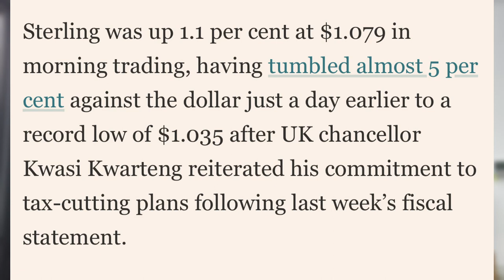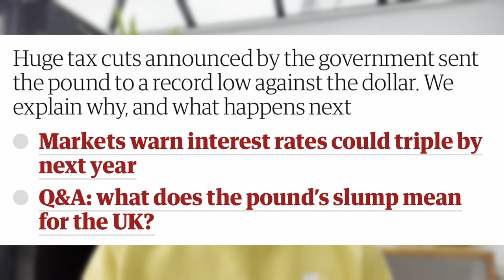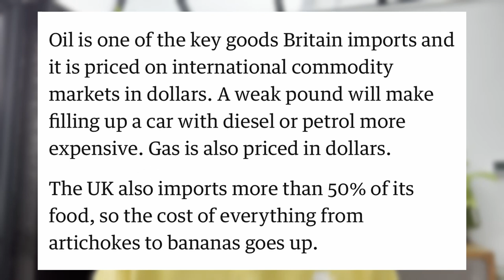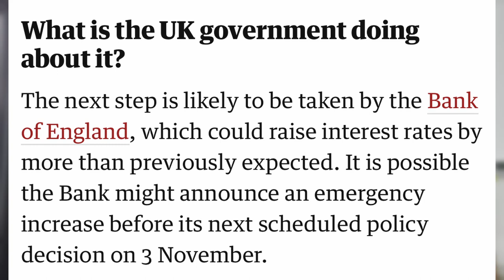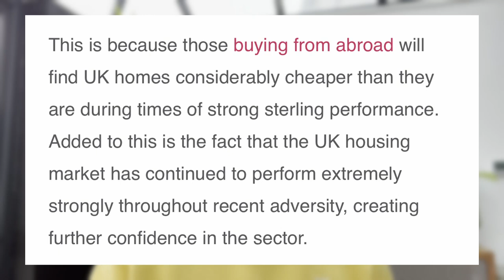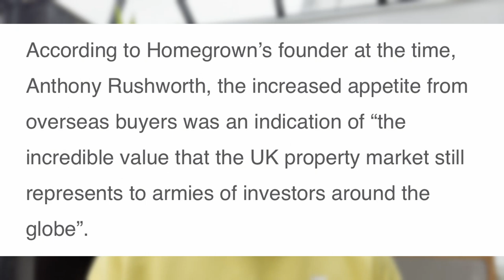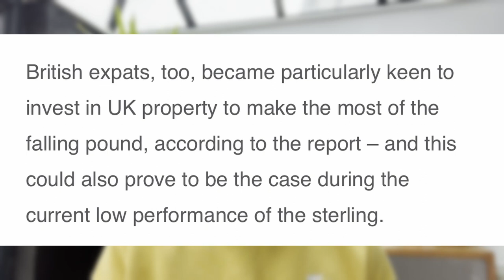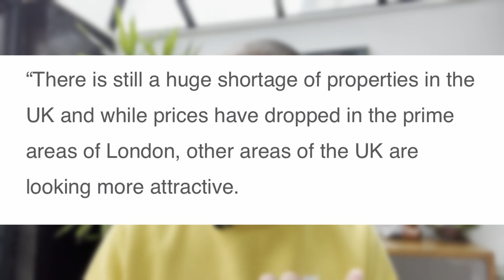What Will Pounds Collapse Effect On UK Property Prices?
Harvey The Remote Property Investor

Harvey's flagship property strategy is Remote Buy Refurb Remortgage.